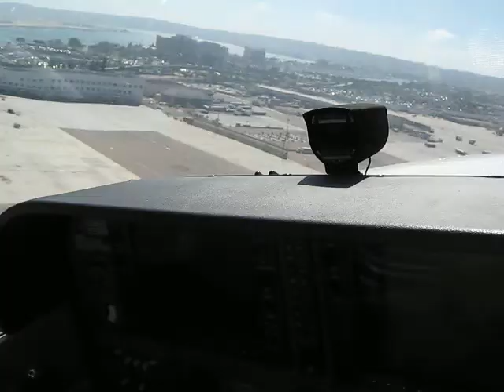Take off from San Diego International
Take off from San Diego International Airport.  Over the bay. In a Cessna 172